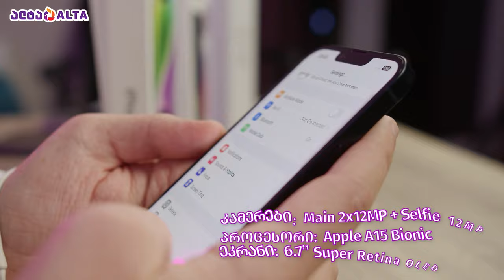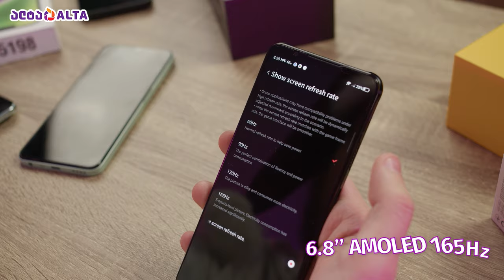საუკეთესო სასაჩუქრე სმარტფონები ახალი წლისთვის